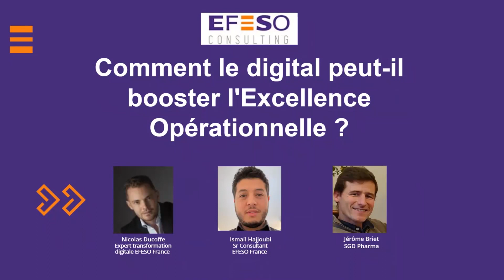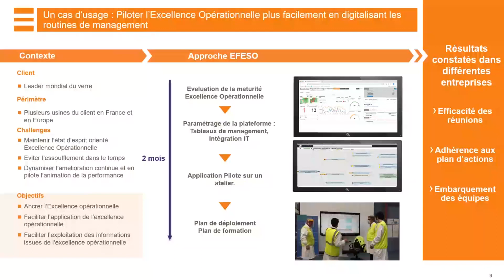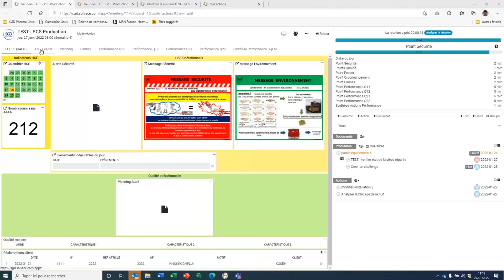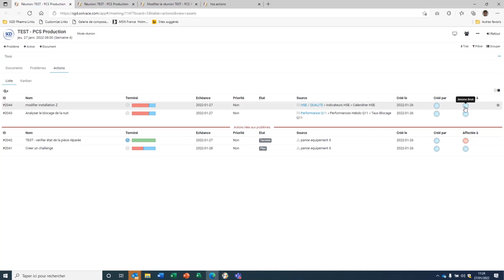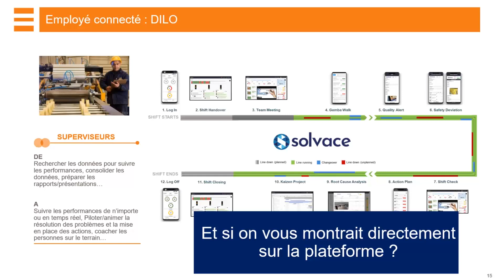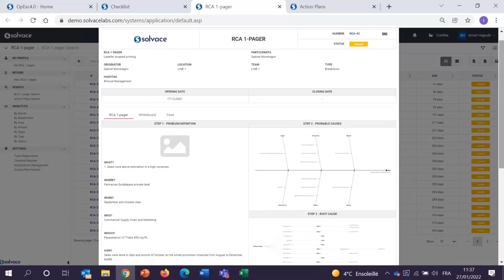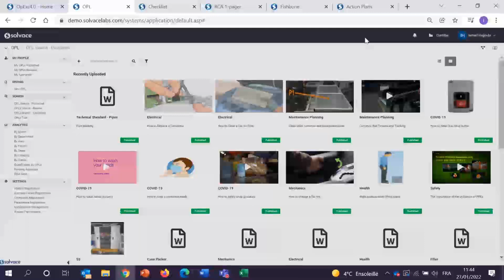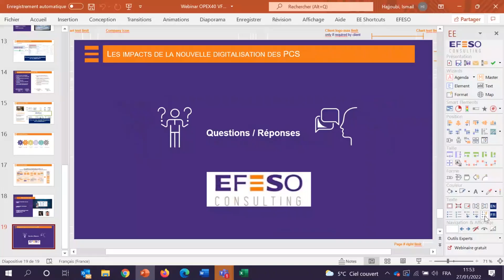Comment le digital peut-il booster l'excellence opérationnelle ? Webinaire EFESO du 27 janvier 2022